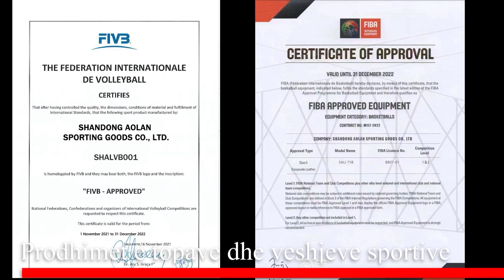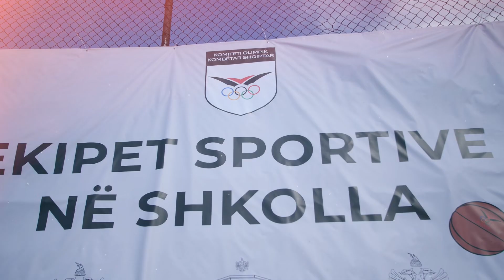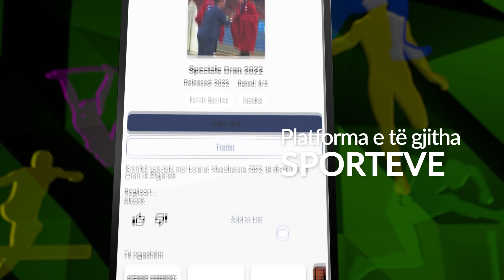Përmbledhje e projektit "Ekipet Sportive në Shkolla" Sezoni 2022